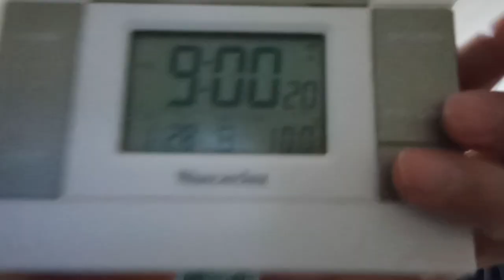ゴジラー1 の山崎貴監督やスタッフ関係者の方達とＷＢＳの関係者と大江麻理子へ２０２４年１月２８日撮影何度打ち込んでも.が消えるのでこの表記にしました。